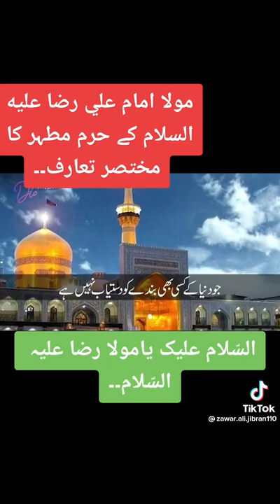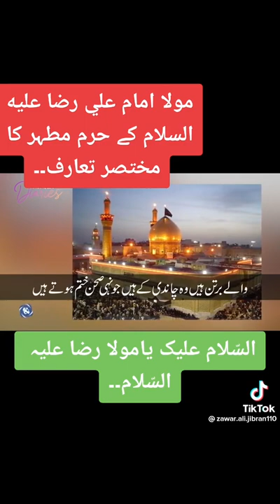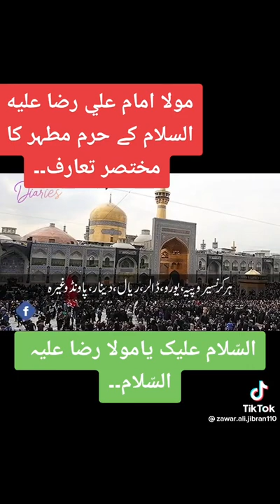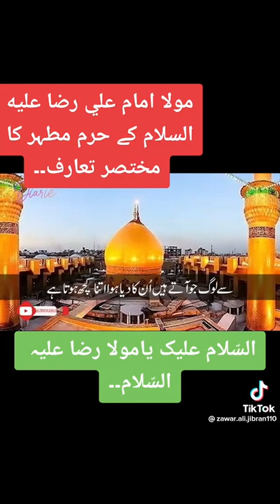Intro of Sehan Pak of Mola Imam Raza As